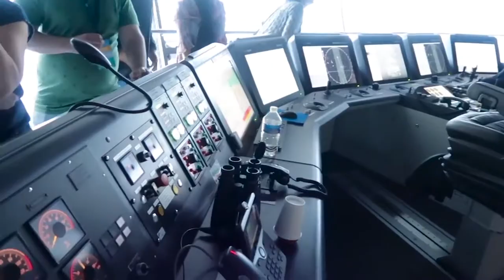NOTA BONILLA CORONAVIRUS CRUCEROS ROATAN